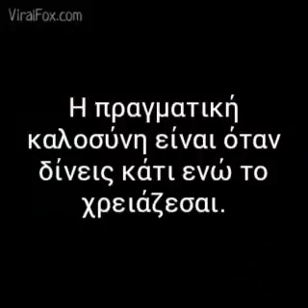ΑΥΤΟ ΠΡΈΠΕΙ ΝΑ ΚΆΝΟΥΜΕ